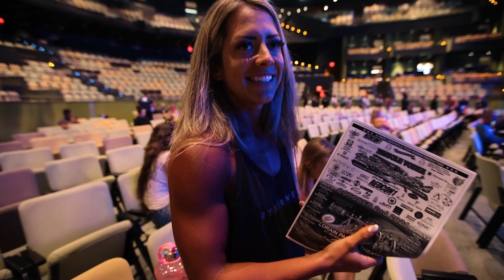What's it like to be 1 day out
Things are getting real as we check in for Eliz's competition for the NPC West Coast Classic held at the Aqua Caliente Resort in Rancho Mirage, California. Also, keep watching and let us know who has the best dance moves!